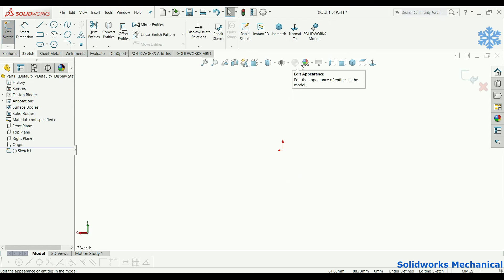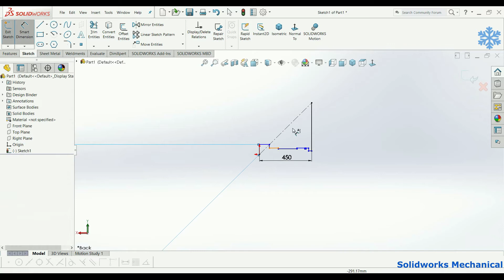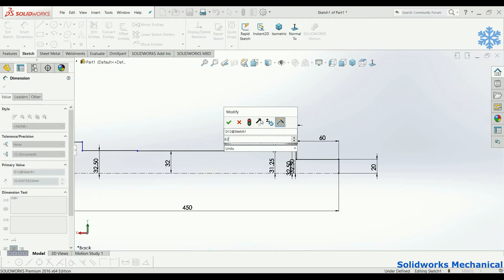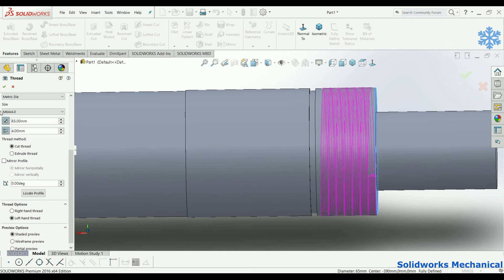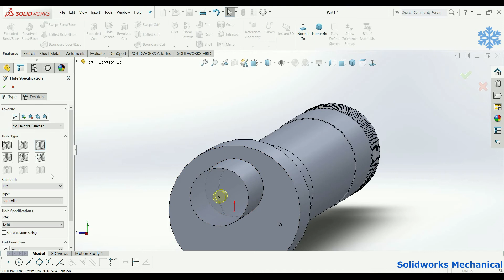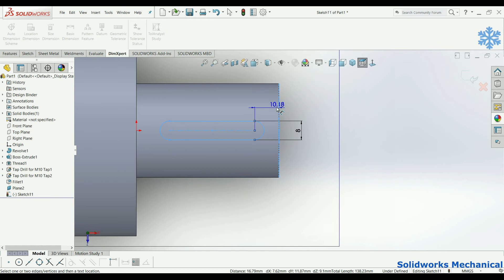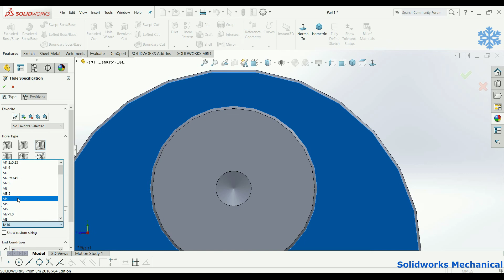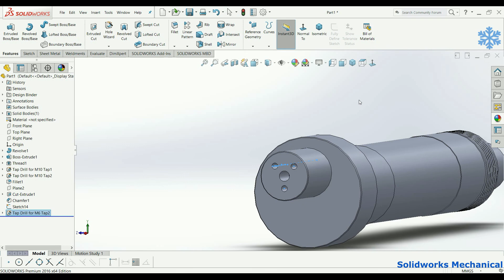How to Design a Eccentric Spindle #71 | Industrial design|solidworks|Mechanical